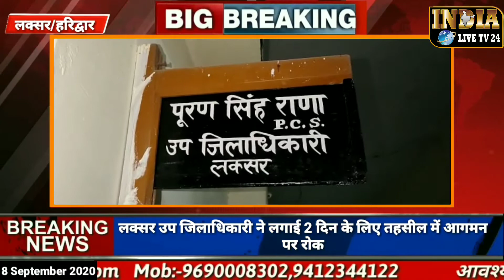लक्सर उप जिलाधिकारी ने लगाई 2 दिन के लिए तहसील में आगमन पर रोक India Live TV 24